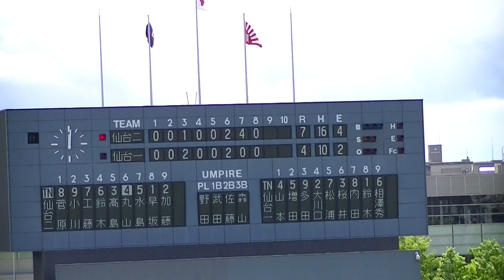仙台第一⇔仙台第ニ 平成30年度第12回春季宮城県高等学校野球 中部 地区大会